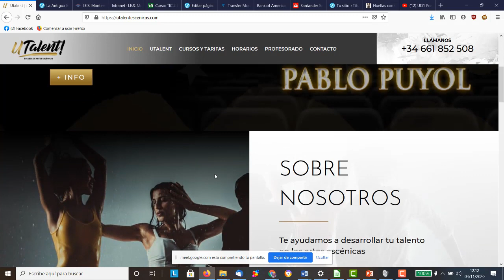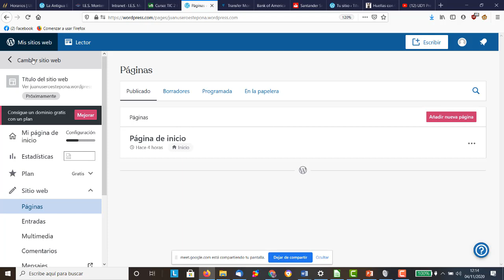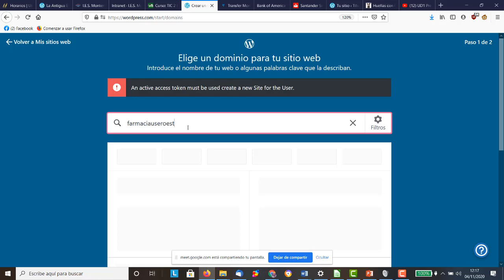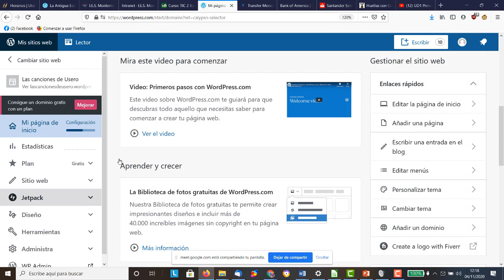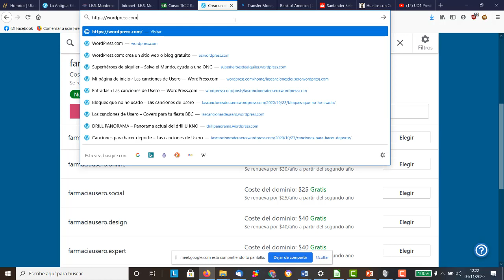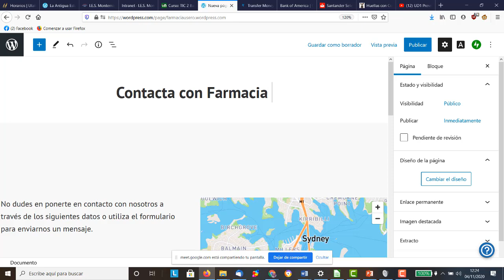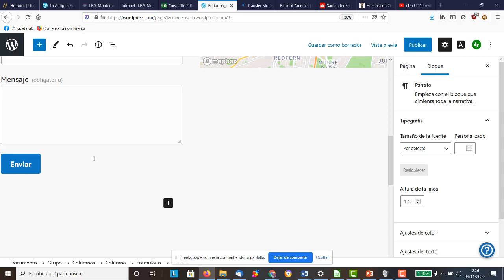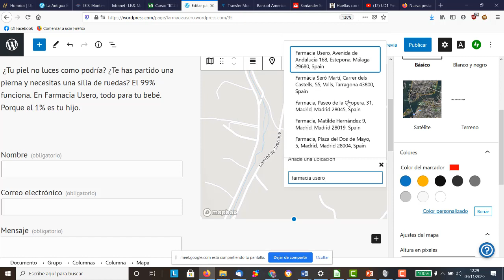UD2 Web con Wordpress Página 3 Equipo humano TIC ESO Bachillerato IES Monterroso